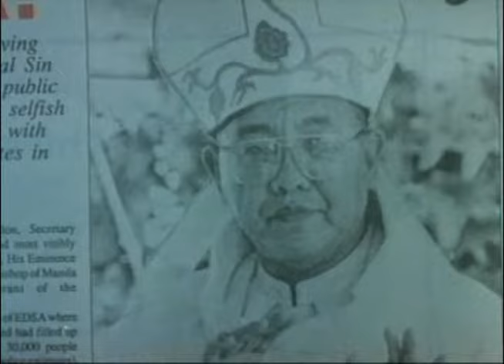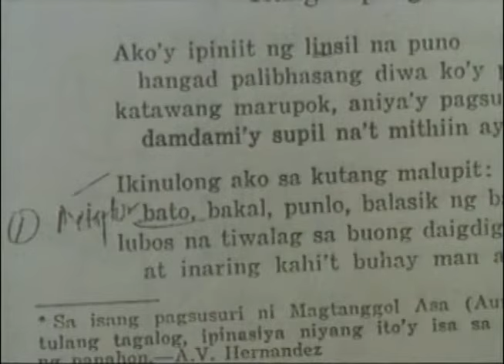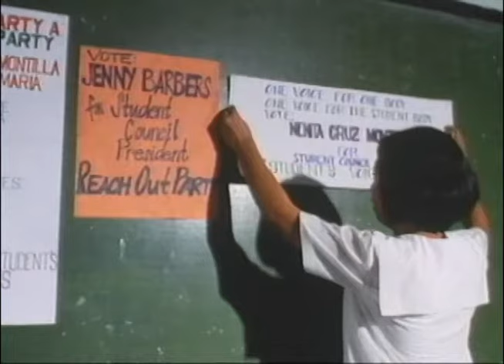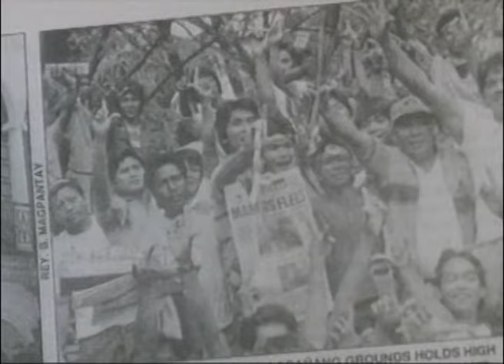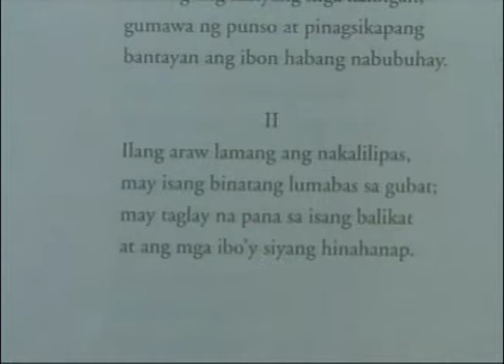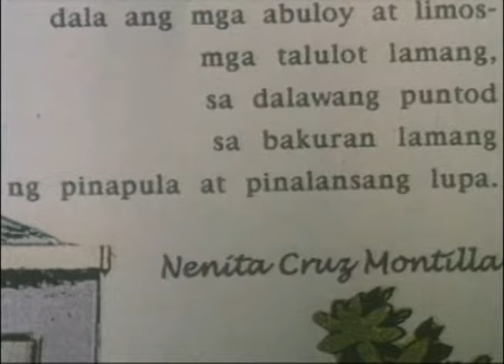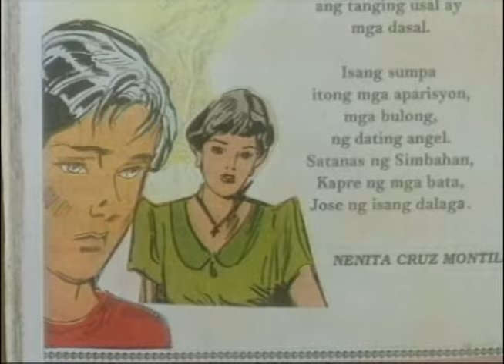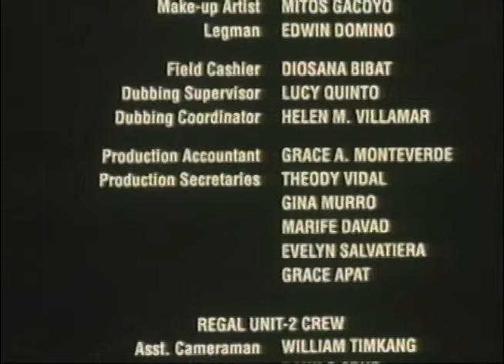PANGARAP NG PUSO: Matet De Leon, Hilda Koronel, Anita Linda & Leo Rabago | Full Movie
Movie Released Date:
2000

Movie Genre:
Drama, Romance, Horror

Movie Director:
Mario O'Hara

Movie Cast:
Hilda Koronel (Bella) / Anita Linda (Mercedez) / Matet De Leon (Nena) / Leo Rabago (Jojo) / Alex Alano (Jose) / Mike Magat (David) / Arman De Guzman (Ramon) / Judy Teodoro (Ason) / Eugene Domingo (Virginia) / Dido de la Paz (Magat) / Robynne Von Hagel (Young Nena) / Christian Alvear (Young Jose) / Ruben Gatilutan (Inong) / Lilia Cuntapay (Lola of Jose) / Lalaine De Gola (Sister of Jose) / Sammuel Ebaristo (Kapre) / Judy Lou De Pio (Tita Nelia)